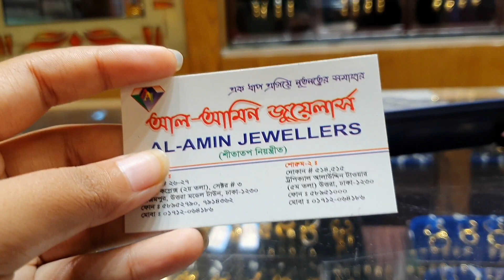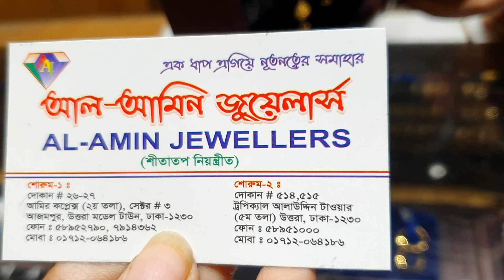সোনার বড় ঝুমকো কানের দুল এর কালেকশন? /gold earrings